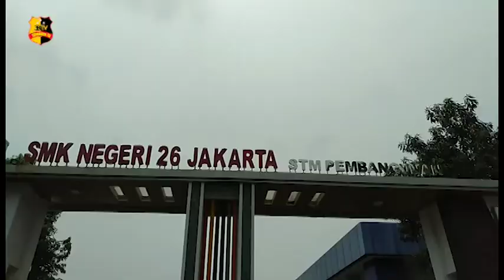PROGRAM ROAD SAFETY PARTNERSHIP ACTION DALAM KESELAMATAN BERLALU LINTAS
Polres Metro Jakarta Timur mengikuti kegiatan Program Road Safety Partership Action program ini merancang aksi keselamatan dalam rangka meningkatkan kualitas keselamatan dan menurunkan tingkat fatalitas korban kecelakaan lalu lintas.

Kasatlantas Polres Metro Jakarta Timur Kompol Telly Bahute memilih 3 titik lokasi untuk mengikuti program tersebut yaitu pada SMKN 26 Jakarta sebagai zona selamat sekolah yang dimana sebelum adanya kegiatan program ini sekolah tersebut belum ada fasilitas yang menjamin keselamatan anak seperti zebra cross dan rambu-rambu.
Lalu lokasi lain yang dinilai banyak adanya pelanggaran seperti melawan arus, tidak menggunakan sabuk pengaman, tidak memakai helm, dan menggunakan handphone. Adapun untuk mobil bak terbuka dimana yang harusnya bak mobil tersebut hanya diperuntukkan untuk barang namun tak jarang kita lihat ada orang berdiri bahkan tiduran di bak mobil tersebut tentunya sangat berbahaya untuk keselamatan.
Dengan adanya Program Road Safety Partenership Action ini dari terjaminnya keselamatan anak berangkat sampai pulang sekolah hingga tidak ada lagi pelanggaran-pelanggaran saat berkendara.

Tim Liputan : Virdha/Sidik
Salam Tribrata.